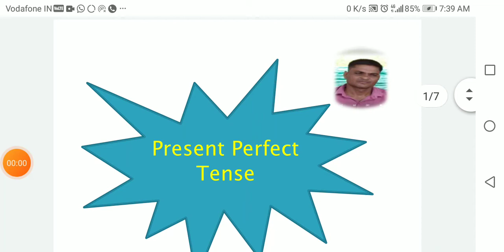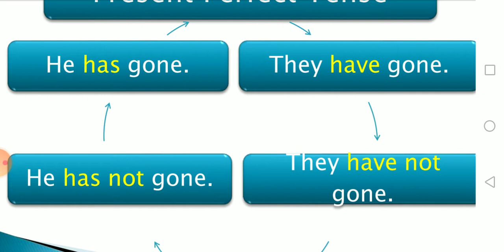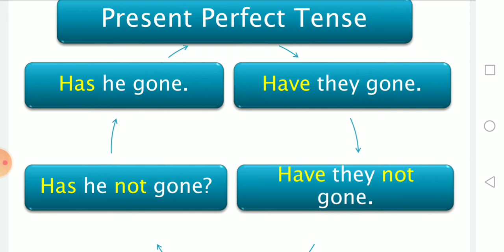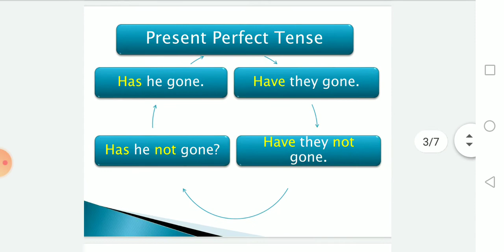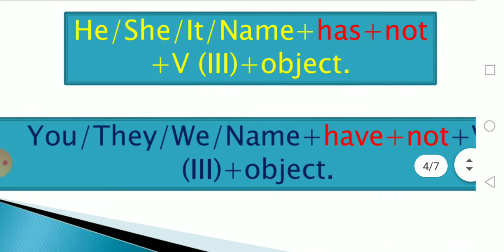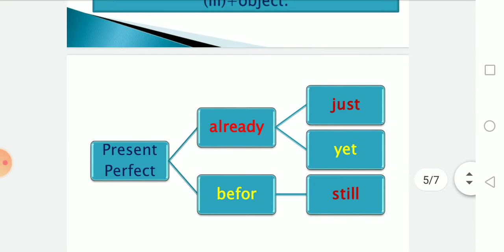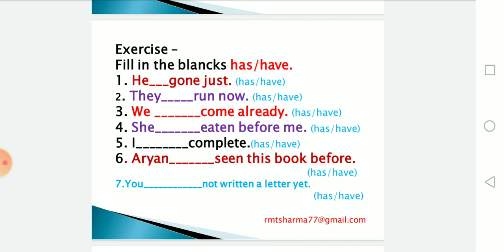Tense - Present Perfect Tense. Let's learn tenses...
Ramawatar sharma government praveshika sanskrit school Balapura Tonk.